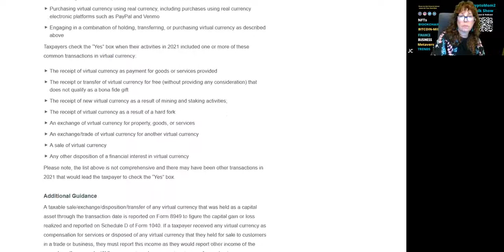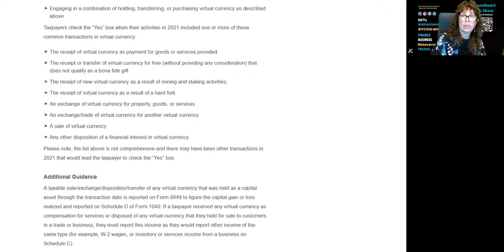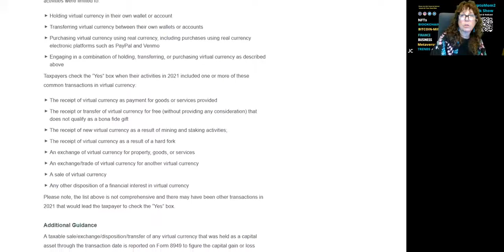Taxes IRS Form 1040 Virtual Currency Question Guidance Bulletin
Jacqui Cooper (Host: CryptoMom2 Talk Show) shares information related to the IRS Form 1040 Virtual Currency Question Guidance as shared by the accounting firm she uses.

To obtain a copy of Jacqui's book, The Bitcoin Cinderella,